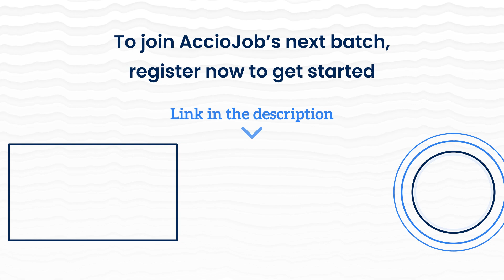Tier 3 college to product based company | Placed as SDE in Gainsight | An Inspirational journey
Coming from a Tier-3 college with very less opportunities in her hand, Meenakshi Gattamaneni has had an amazing journey with AccioJob. She was part of AccioJob's Full Stack Development Program. She will complete her B.Tech in Computer Science engineering in 2020 from K.L University, Andhra Pradesh.
Watch Meenakshi sharing her story with Mrinal from AccioJob.
Meenakshi is working with Gainsight for 13 LPA. In this conversation with AccioJob, She explains her entire journey starting from college to the last round of Google to now working as an SDE in Gainsight.

00:00 Snippets
00:48 Introductions
01:21 Experience with the new company
01:58 Brief Background about Meenakshi
03:14 Reasons for not joining Tech Mahindra
03:38 Course Structure at AccioJob
05:02 Experience with companies during placement process
05:39 Journey for the Google
06:38 Feelings about the journey so far
07:17 Experience with Mentors at AccioJob
07:43 About HR and Technical Mock Interviews
08:25 Facing difficulties and overcoming them
08:55 Advice for the Upcoming Students
09:27 Motivation after hurdles like Google
10:31 One word for AccioJob